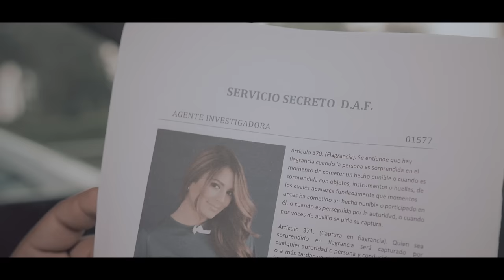Arranque Pues - Fredy Montoya ( Video Oficial )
Arranque Pues - Fredy Montoya (Official Video)